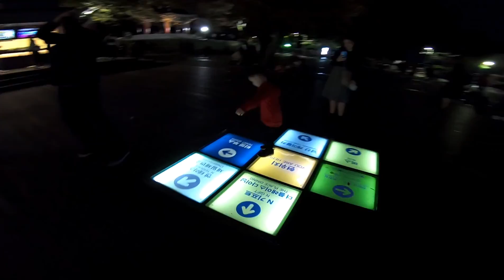#2019 VLOG CHACHA KOREA 🇰🇷 2019 OCT 23